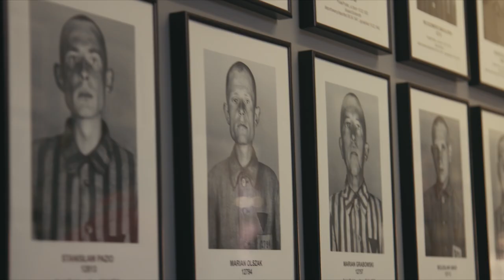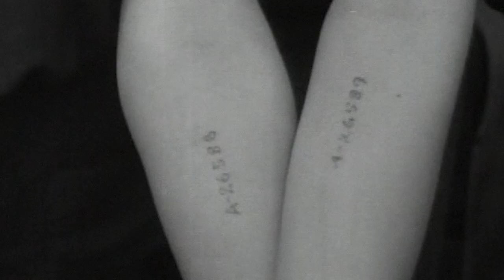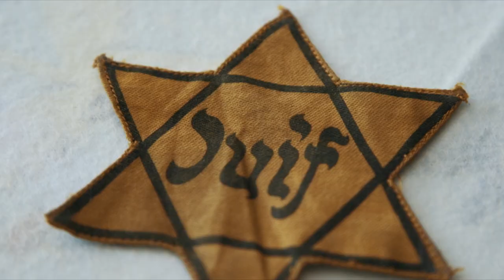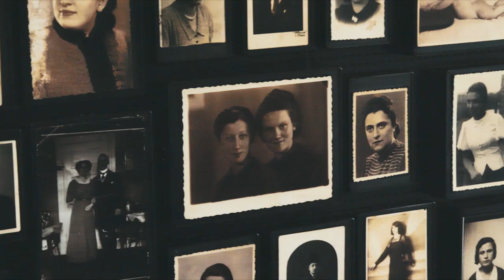We Shall Not Die Now - The Making of Featurette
» Streaming on December 5th
» Premiering in Los Angeles on December 3rd

We Shall Not Die Now chronicles the Holocaust, when, between 1939 and 1945, over six million Jews and eleven million others were systematically murdered by the Nazi regime.

Seventy-five years after the conclusion of the war, the film explores not only the horrific human tragedy and what we can learn from it, but also the resilience of those that rebuilt their lives in spite of the unimaginable.

Told by the survivors and liberators who experienced it first hand such as Cantor Moshe Taube (number twenty-two on Schindler’s List) and Ben Ferencz (concentration camp liberator and last living prosecutor of the Nuremberg trials), We Shall Not Die Now is a journey of despair, hope, and the triumph of the human spirit through history’s darkest hour.